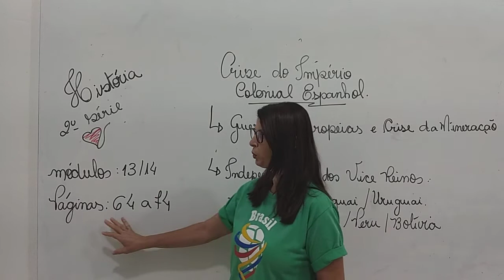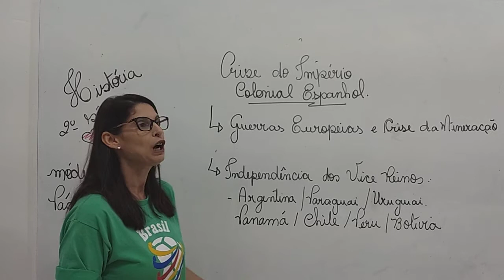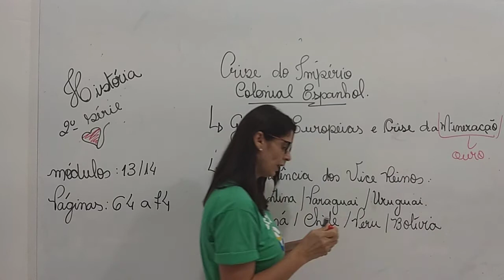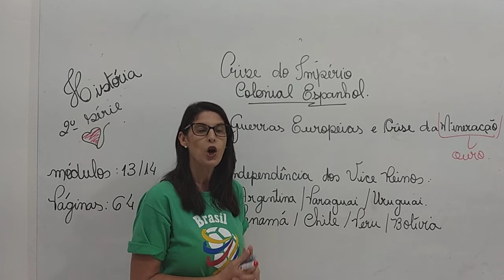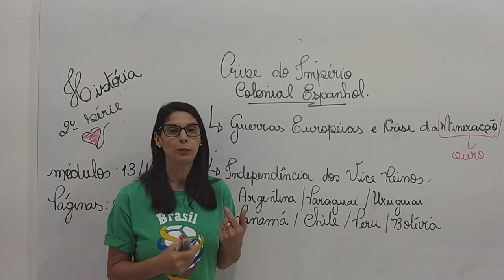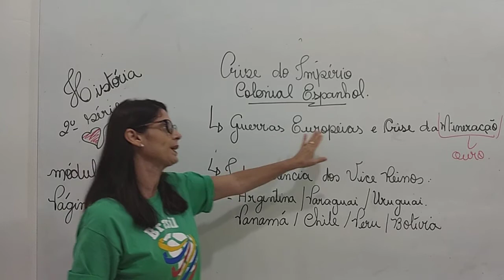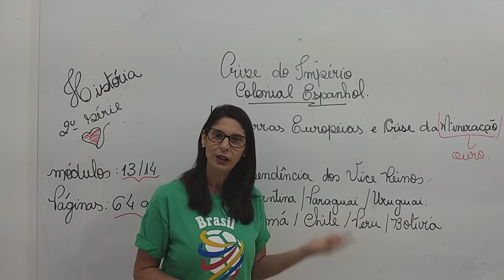AULA 1 2ª S HISTÓRIA